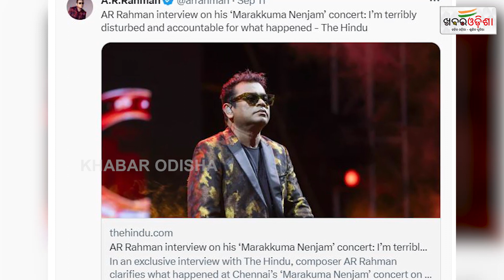କ୍ଷମା ମାଗିଲେ A .R ରେହମାନ୍ | A.R. Rahman | Indian musical composer | Khabar odisha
କ୍ଷମା ମାଗିଲେ A .R ରେହମାନ୍ | A.R. Rahman | Indian musical composer